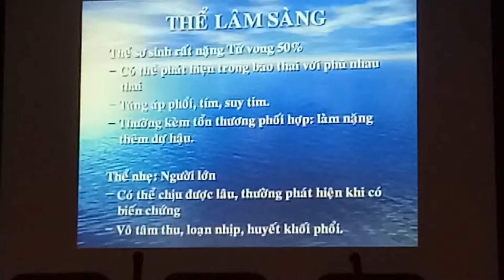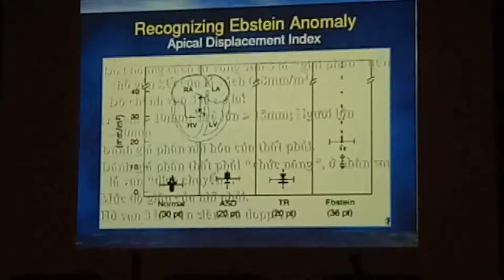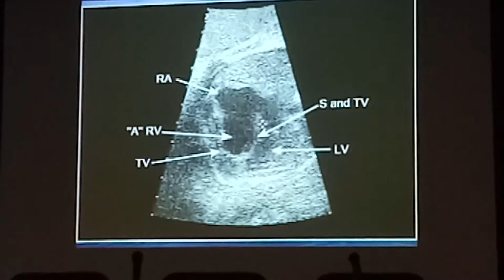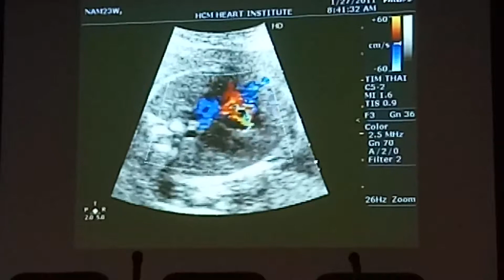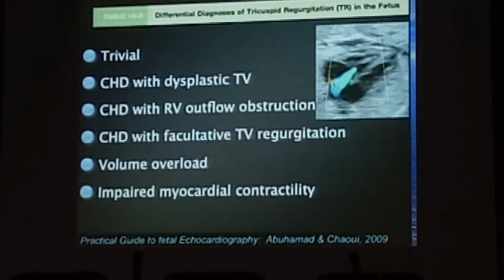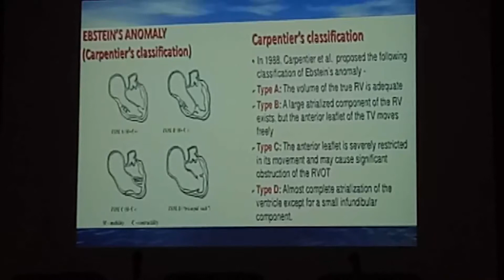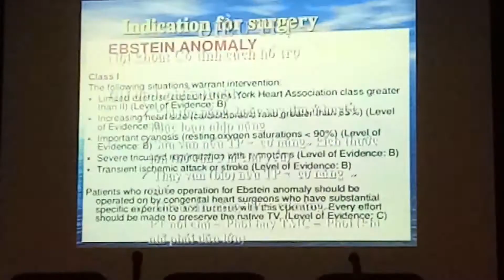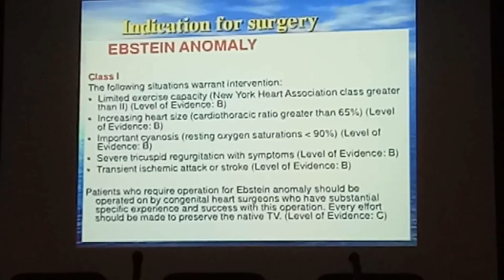Bệnh Ebstein | ThS. BS. Lê Kim Tuyến